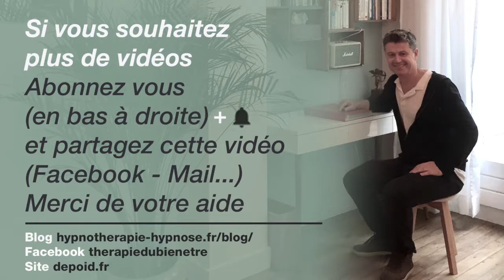17- Me libérer de mes pensées toxiques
Me libérer de mes pensées toxiques
Pour en savoir plus, je vous propose de lire mon blog